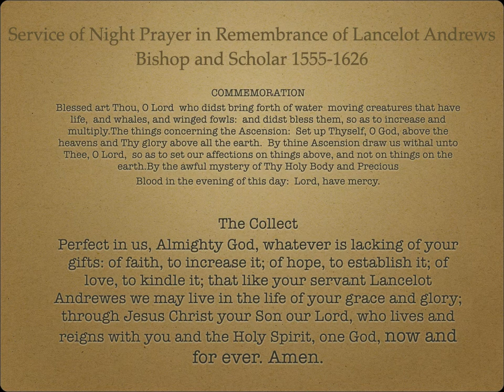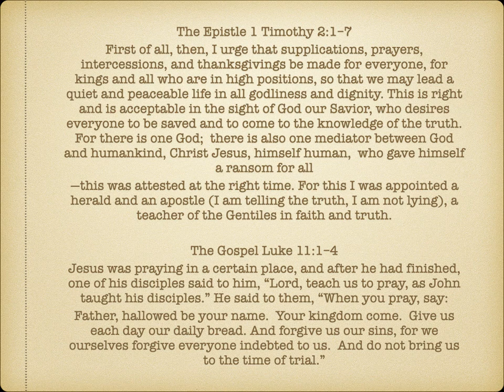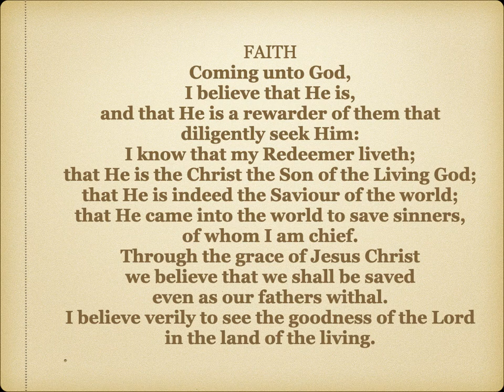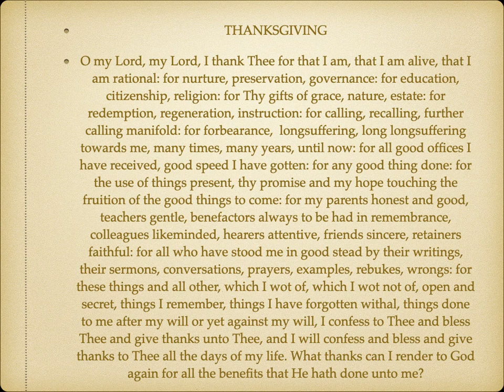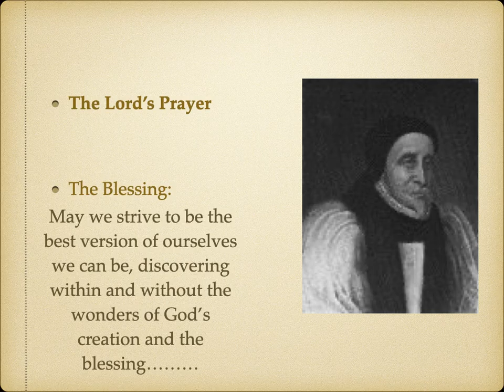Night Prayer Lancelot Andrews